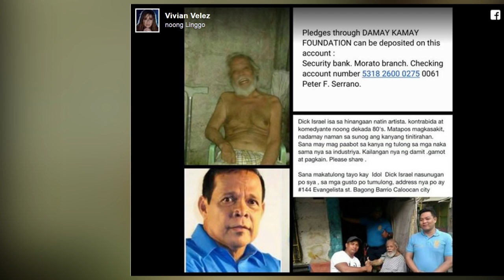Who is Dick Israel?